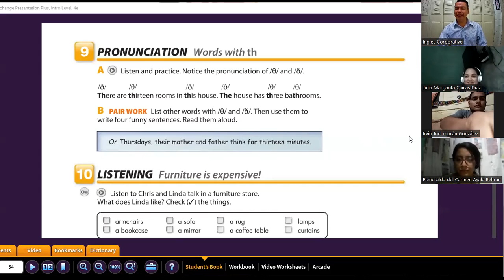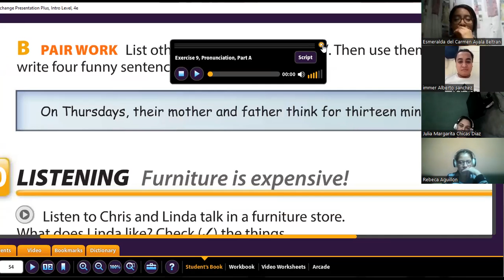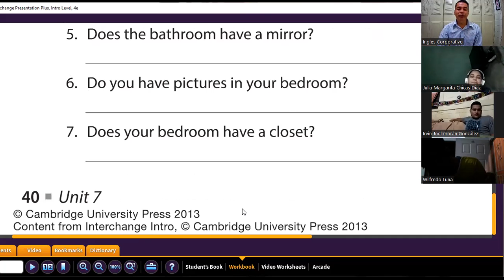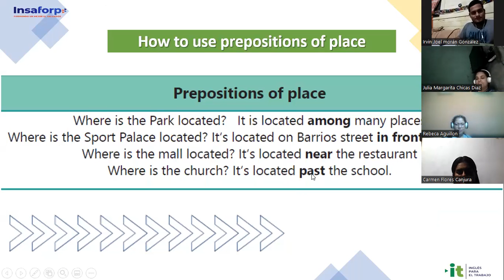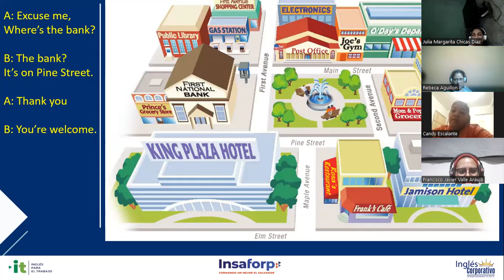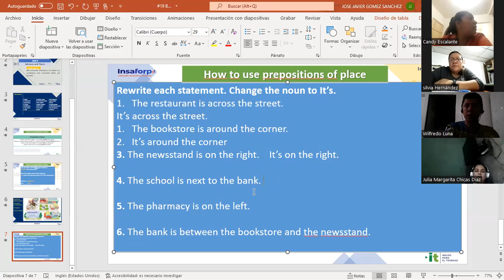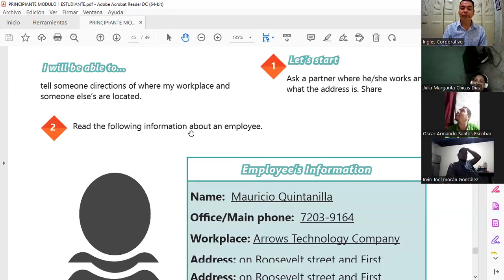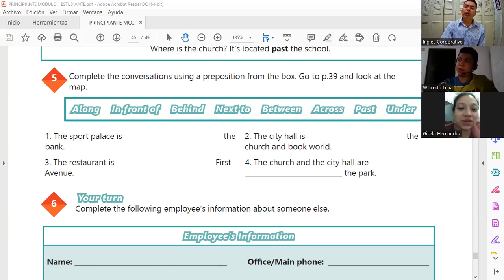Ingles Corporativo- 16-06-2022 -Vocabulary Practice